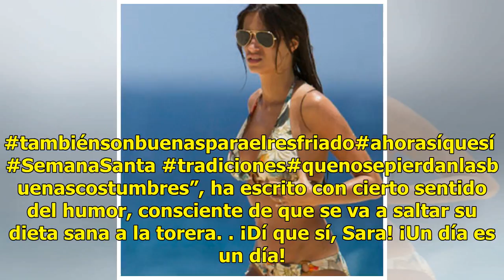Sara Carbonero confiesa una de sus debilidades ‘poco sanas’